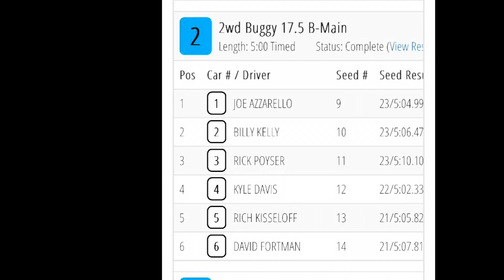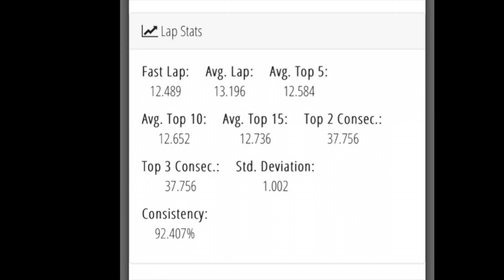6amRC. Wheeler main. HobbyTown Raceway